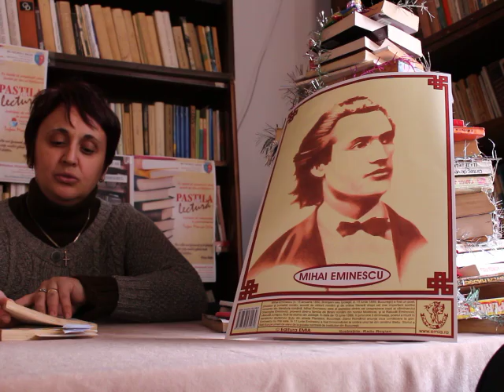Mihai Eminescu 20.01.2017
Lectureaza Angela Ruda